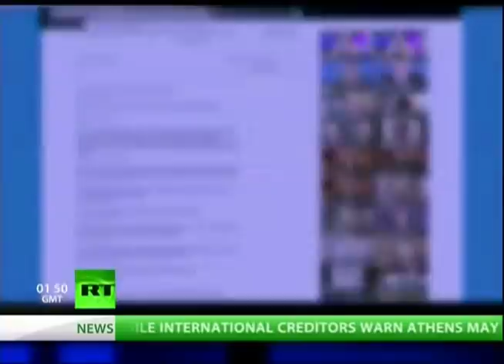Germany to Make History With Alternative Energy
Here's a "tale of two cities" - or two countries, actually. Germany and the United States. One country is preparing for a future in which their children will breathe clean air and lead the worlds economy - and the other is preparing for a future in which their children will choke on polluted air - and fall behind the rest of the world in the global economy. Can you guess which is which? Germany just announced a $260 billion investment in new energy - that's 8% of their GDP - with a goal of getting 80% of their nation's energy from wind and solar. This is the largest investment in energy that Germany has made since World War 2 - and they're even making this investment right in the middle of the financial crisis sweeping Europe - because Germany "gets it."

No nation in the history of the world has ever cut its way to prosperity - just look at Greece. So Germany knows that the only way to get out of this crisis - is to GROW their way out of it - to come out in the end of it a better, stronger, and wealthier nation - through government investments in the future. Germany is going to build offshore wind farms - covering an area six-times larger than the size of New York City. They're going to put up thousands and thousands of miles in new power lines to modernize their energy grid - enough new smartgrid power lines that, if they were stretched out in a single line, would reach from London all the way to Baghdad. And, prompted by the Fukushima disaster in Japan last year - Germany is shutting down 17 nuclear reactors supplying about a fifth of all the electricity in their nation - and replacing those reactors with the wind farms and solar panels they're now building.